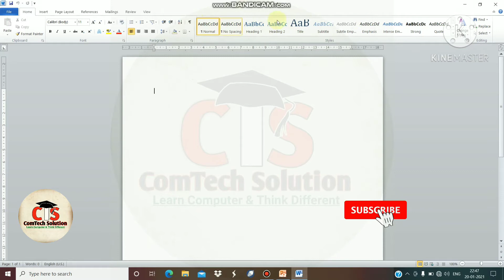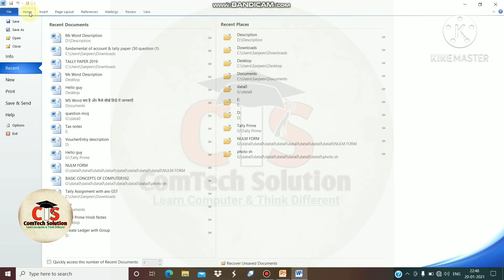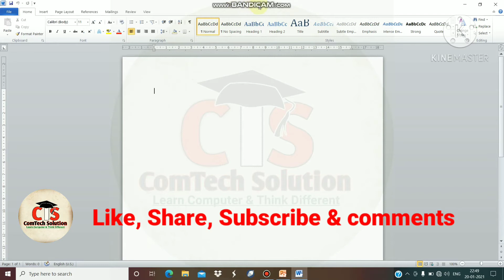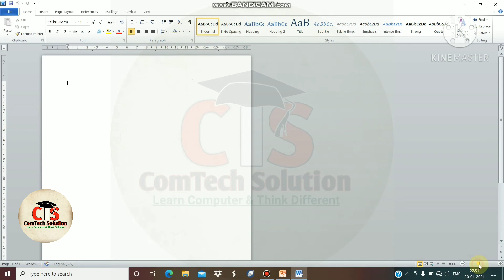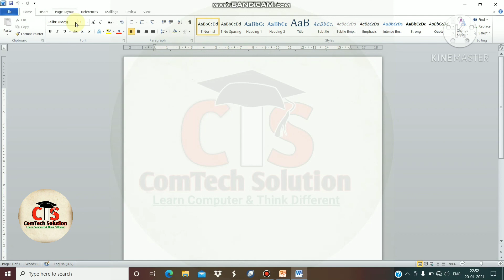Introduction to Ms Word Layout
Hi Friends!
MS Word Layout Introdution? Hello friends! How are you? Welcome again to ComTech Solution. दोस्तों आज के इस Videoमें मैं आपको बताऊंगा की MS Word क्या होता है और यह क्यों उपयोग किया जाता है?, MS word की विशेषताएँ

…..Follow us Instagram-ID… Instagram-ID Facebook ID …Support Me… . Like, Share, Comments, Subsrcibe अगर हमारी यह Video आप लोगो को अच्छी लगे तो हमारे Youtube Channel को Follow जरुर करे क्यूकि हम इस तरह काई और Video लाते रहेगे. Thanks Watching this Video…